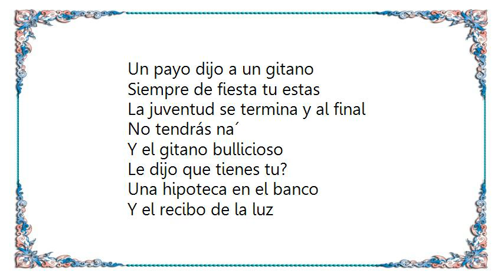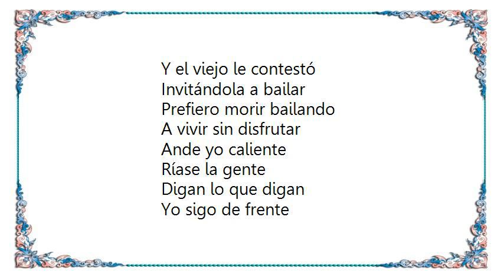Azucar Moreno - Ande Yo Caliente Lyrics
[Lyrics Azucar Moreno - Ande Yo Caliente]
Ande yo caliente
Ríase la gente
Ande yo caliente
Ríase la gente

Una hormiga dijo un día
A una cigarra al pasar
Déjate de tanto canto
Que la vida no es cantar

Y la cigarra le dijo
Tus palabras son verdad
Pero la vida no es solo
El vivir pa´ trabajar

Ande yo caliente
Ríase la gente
Para gozar la vida
Hay que ser valiente

Un payo dijo a un gitano
Siempre de fiesta tu estas
La juventud se termina y al final
No tendrás na´

Y el gitano bullicioso
Le dijo que tienes tu?
Una hipoteca en el banco
Y el recibo de la luz

Ande yo caliente
Ríase la gente
Con vivir mi vida
Tengo suficiente

Una vieja dijo a un viejo
Oye chico a donde vas
No ves que ya peinas canas
Y te tienes que cuidar

Y el viejo le contestó
Invitándola a bailar
Prefiero morir bailando
A vivir sin disfrutar

Ande yo caliente
Ríase la gente
Digan lo que digan
Yo sigo de frente

No importa lo que digan
A mi espalda lo demás
Que critiquen lo que quieran
Que yo pienso cambiar

Ande yo caliente
Ríase la gente
Tengo suficiente